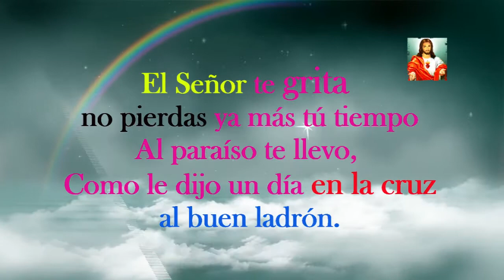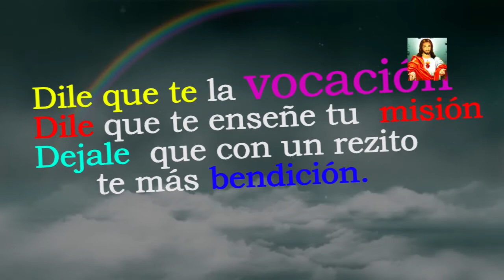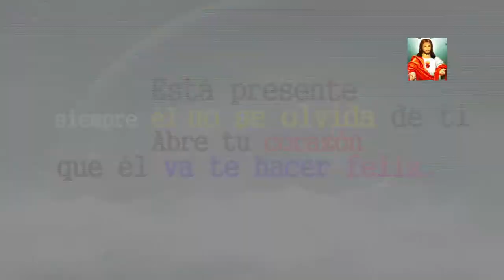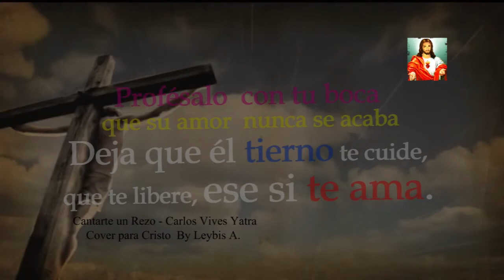Robarte un Beso - Carlos Vives y Yatra- Cover Cristiano - Cantarte un Rezo - By Leybis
Cantarte un Rezo -  Versión Cristo - By Leybis Alvarado
Cover de Robarte un Beso Carlos Vives y Yatra.
Letra
Amamos a Dios por que él nos amó primero        1 Juan 4:19
Y en verdad es bueno
y solo puede él cambiar mi corazón
El Señor te grita no pierdas ya más tú tiempo
Al paraíso te llevo, como le dijo un día en la cruz al buen ladrón.

No puede ser que tú no sepas que hay amor en sus palabras
Y que tengas el alma apagada
Debes saber que en este mundo nadie como él te ama
Es el único que no te falla.

Déjame cantarte un rezo   que te llegue hasta el alma
Como un Padre Nuestro ese, que a Jesús le gustaba
Profésalo  con tu boca que su amor  nunca se acaba
Deja que él tierno te cuide, que te libere, ese si te ama. //

Dile que te la vocación
Dile que te enseñe tu  misión
Dejale  que con un rezito  te más bendición.

Déja que te  robe el corazón
Canta Rie y  vive  esta canción
Para que bailemos todos arriba el Señor.

Como el Padre Nuestro ese que a Jesús le gustaba
Profezalo  con tu boca que su amor  nunca se acaba

Yo sé que Dios le gusta que le cantes así
Adórale alábale que él te va a ungir
Está presente siempre él no se olvida de ti
Abre tu corazón que él va hacerte feliz.

By Leybis